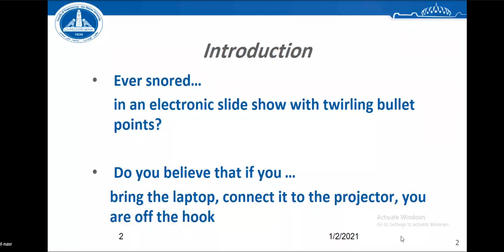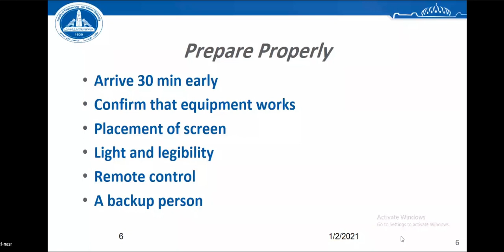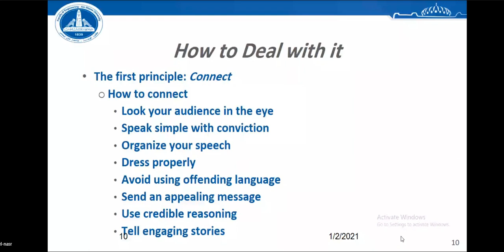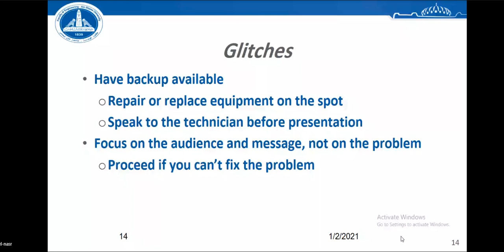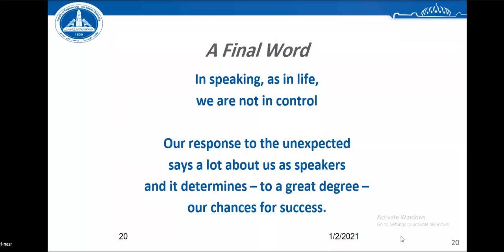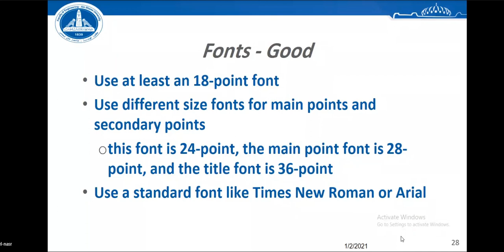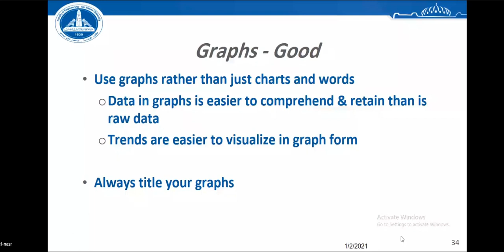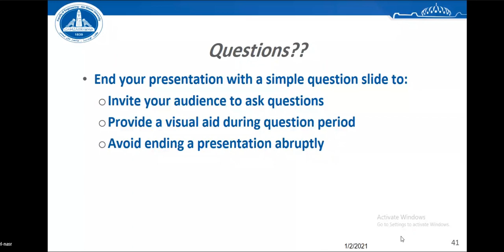lec9 Report writing & Communication skills ASU112